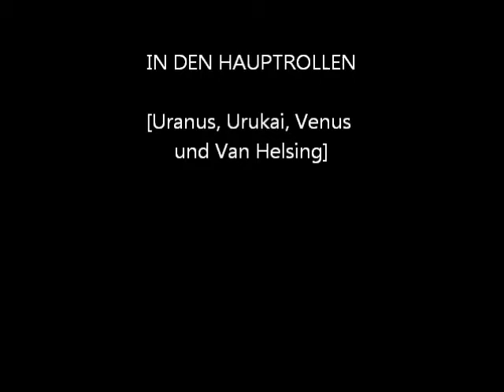Kennel-Sonntag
Greyhound-Kennel vom Monarchenhügel